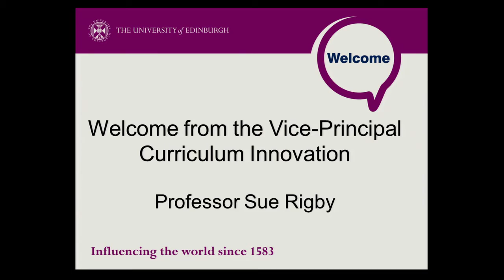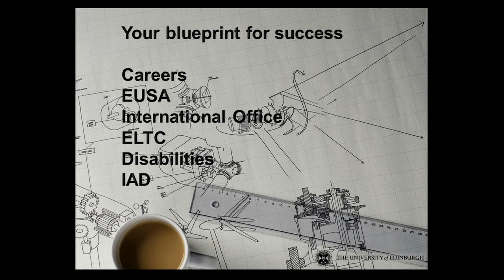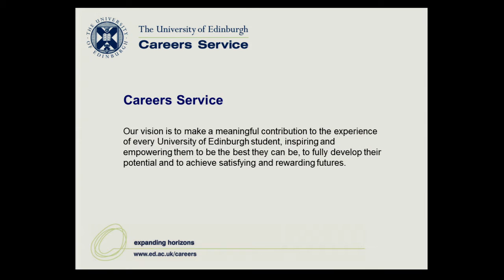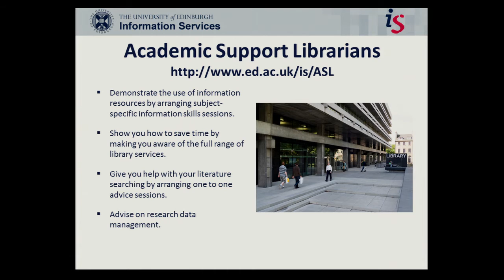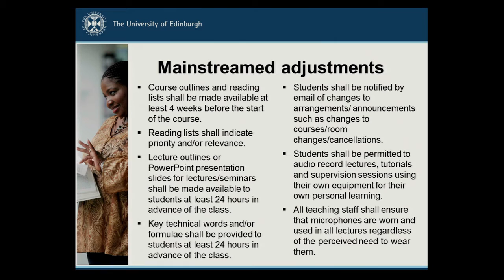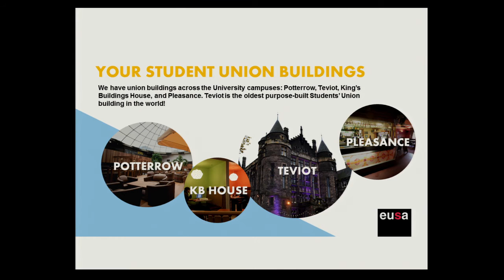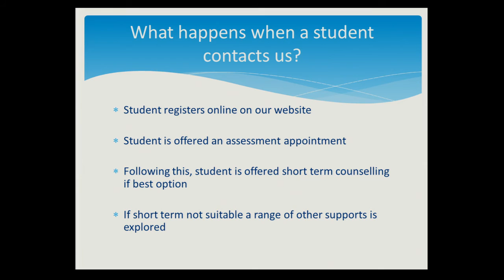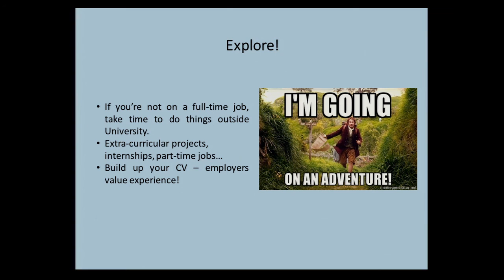Postgraduate Taught Student Welcome - University of Edinburgh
The University of Edinburgh's formal welcome event for new postgraduate taught students. It includes a welcome from Professor Sue Rigby, as well as information about Skills Training from the Institute for Academic Development, current students' experiences, and introductions to the support offered to you from the Careers Service, Edinburgh University Students' Association (EUSA), the Student Disability Service, University Security, the Library, Chaplaincy, Student Counselling Service, and Scholarships and Funding.